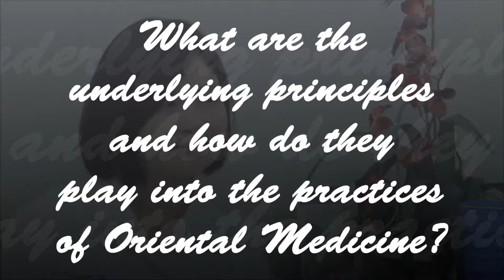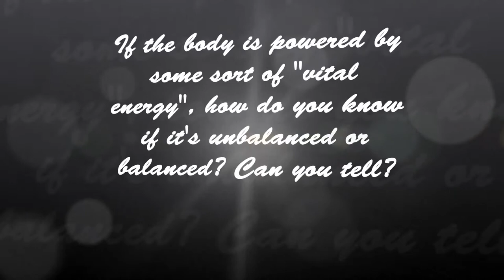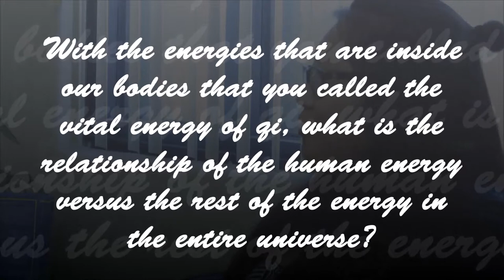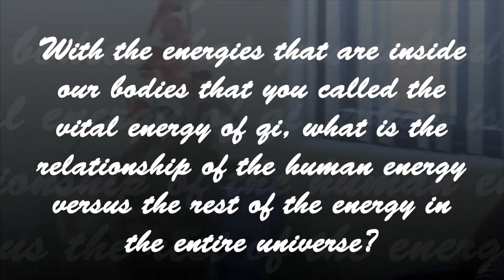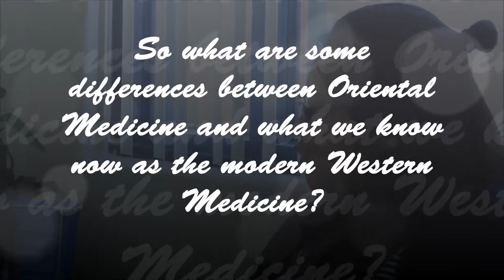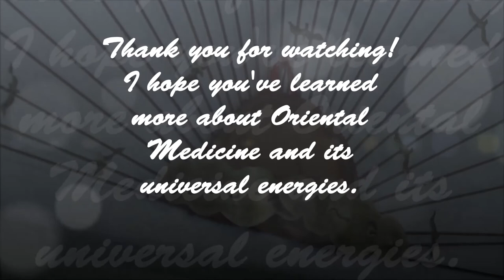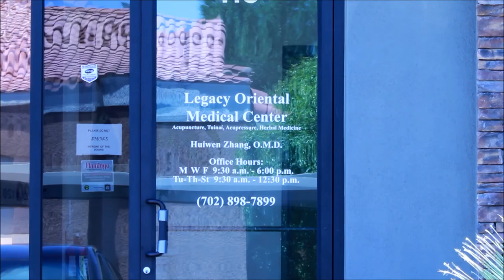Interview with Dr. Huiwen Zhang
An interview I conducted for HON410